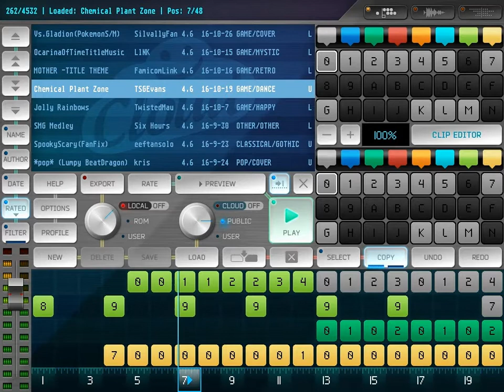Featured Song: Chemical Plant Zone by TSGEvans (Rytmik Ultimate)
Featured Song October 2016

for more details about Rytmik Lite Chiptune Synthesizer and Rytmik Ultimate